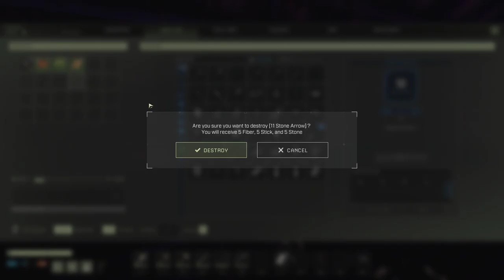Random Icarus gameplay 1